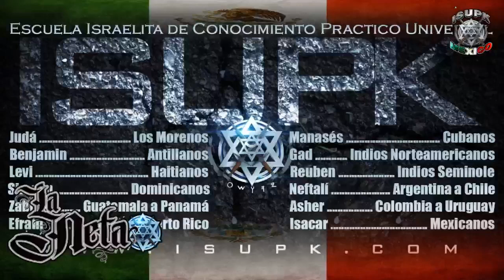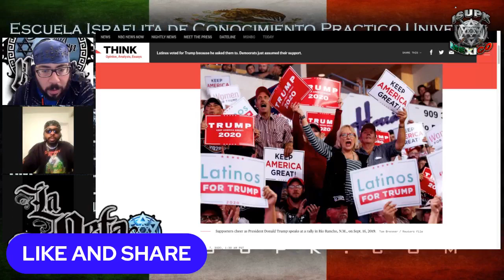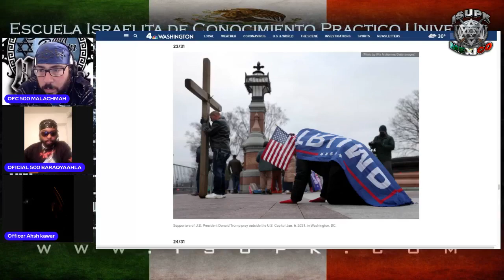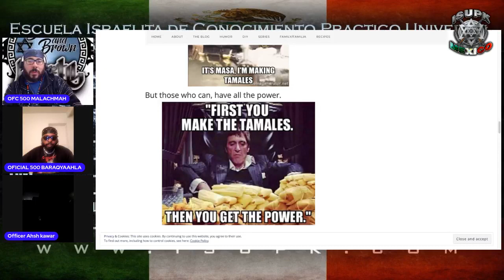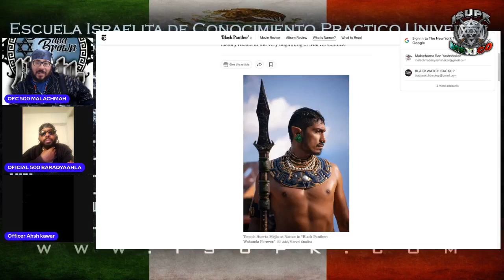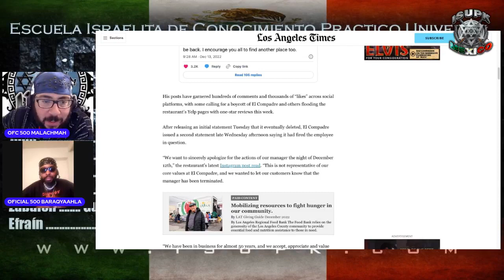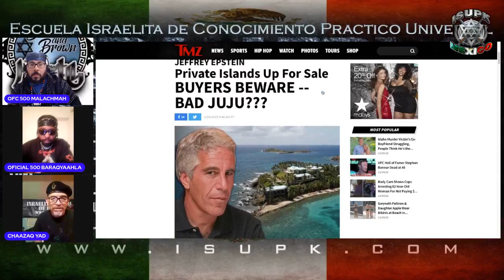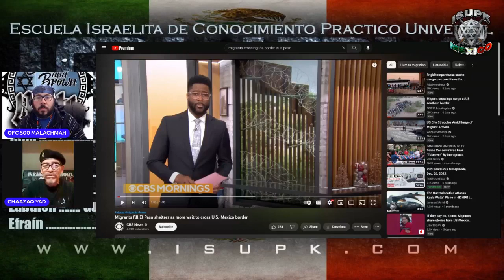Come Tune In Raza